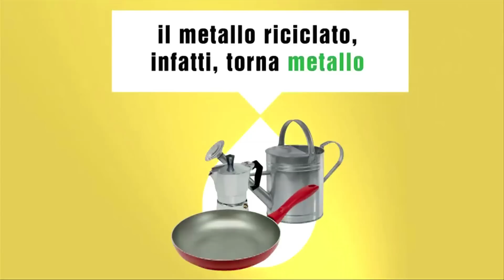Pontassieve24 n.12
Periodico d'informazione web a cura dell'Amministrazione comunale di Pontassieve